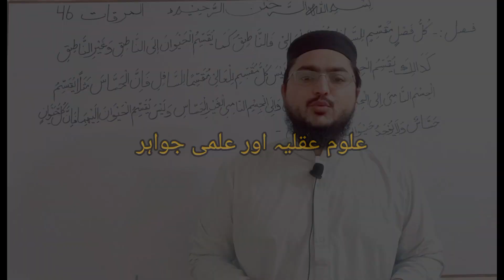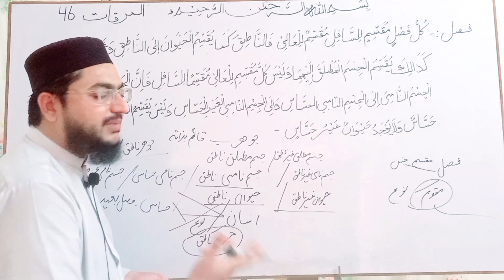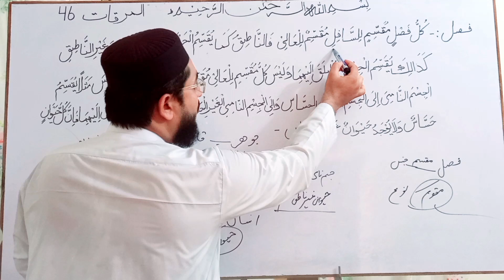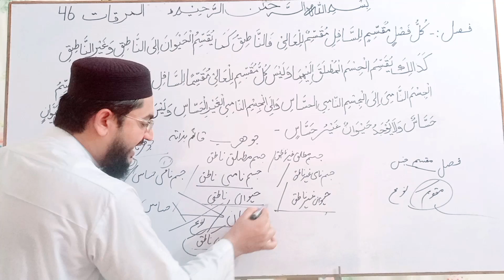Mirqat-lectures #46 مرقات فی المنطق